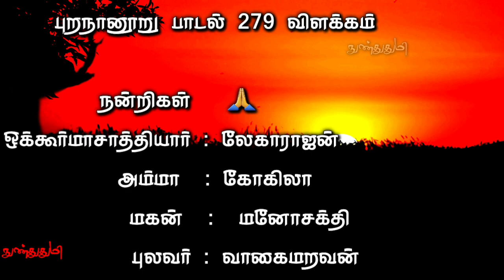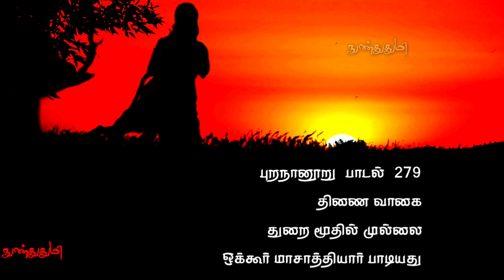நாட்டுப்பற்றும் வீரமும் எங்கள் ரத்தத்தில் ஊறியது / புறநானூறு 279வது பாடல் விளக்கம் / நுண்துதுமி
எனக்கு தெரிந்த
என் சிற்றறிவுக்கு எட்டிய விளக்கம் இது இதில் ஏதேனும் தவறுகள் இருப்பின் தெரிவியுங்கள்
நான் திருத்திக்கொள்கிறேன்
வேறு விளக்கங்கள் இருப்பினும் தெரிவியுங்கள்
நானும் அறிந்து கொள்கிறேன்

இந்த புறநானூற்று பாடல்கள் மட்டும் தான் நன்றாக இருக்கிறது நான் ரசித்தேன்
என அர்த்தமல்ல இதற்கு
புறநானூறு என்னும் பொன்பானையிலிருந்து
சில தங்க காசுகளை உங்களுக்கு
காட்டி இருக்கிறேன்
நீங்களும் புறநானூற்றை வாசிக்கும் பொழுது பல வைரங்கள்
உங்களுக்கு கிடைக்கும்

புறநானூறு 279 வது பாடல்:

பாடியவர் : ஒக்கூர் மாசாத்தியார்
திணை    : வாகை
துறை       : மூதின் முல்லை

கெடுக சிந்தை; கடிது இவள் துணிவே;
மூதின் மகளிர் ஆதல் தகுமே;
மேல் நாள் உற்ற செருவிற்கு
இவள் தன்னை, யானை எறிந்து, களத்து ஒழிந் தன்னே;
நெருநல் உற்ற செருவிற்கு இவள்கொழுநன்,
பெருநிரை விலக்கி,
ஆண்டுப்பட் டனனே;
இன்றும் செருப்பறை கேட்டு, விருப்புற்று மயங்கி,
வேல்கைக் கொடுத்து,
வெளிதுவிரித்து உடீஇப்,
பாறுமயிர்க் குடுமி எண்ணெய் நீவி,
ஒருமகன் அல்லது இல்லோள்,
செருமுக நோக்கிச் செல்க என விடுமே!

இவளது துணிவான
செயல் கடுமையானது
நேற்றைக்கு முந்தைய மேனாள்
நடந்த போரில் இவளது தந்தை
பகைவரின் யானையை வீழ்த்திய போரில் போர்க்களத்திலேயே மாண்டான்
நேற்று நடந்த போரில்
இவளது கணவன் ஆநிரைகளை காத்து அங்கேயே மாண்டான்
இன்றும் போர்ப்பறை ஒலி கேட்டவுடன் ஏதாவது செய்யவேண்டும் என்னும் ஆவலுடன் எண்ணிப்பார்த்து,
தன் ஒரே ஒரு மகனை, இளம் பிள்ளையை, பரந்துகிடந்த அவன் தலைமுடியை எண்ணெய் வைத்துச் சீவி முடித்து, வெண்ணிற ஆடையை உடுத்திவிட்டு, வேலைக் கையிலே கொடுத்து, “போர்க்களம் நோக்கிச் செல்க” என்று கூறி அனுப்பிவைக்கிறாளே!
என்னே இவள் சிந்தைத் துணிவு
மூத்த மறக்குடிப் பெண்டிர்.

Purananuru 279

The thought of her bravery deed that is sending her only son of boy-hood to war-field, let it be destroyed, the poet prays for.
The day before yesterday she lost her elder brother in the war-field after making fall of opponent elephant.
Yesterday she lost her husband while he penetrating the attacking army breaks away.
Today, having only one son as her heir, she prepared him combing his hair with oil, dressing him with clothes in white, giving a spear in his hand and says “Go to war to kill the enemies”.
This kind of mercy-less bravery, let it be forsaken.
Poem by: MaSattiyar, a female poet of
Okkur village.
Poem on: a mother of heroic family
Context: hearing war-band
The poem belongs to second century B.C.

நன்றி 🙏:

"புறநானூற்று சிறுகதைகள்" என்ற
தலைப்பில் நா.பார்த்தசாரதி அவர்கள் எழுதிய புத்தகத்தின் அடிப்படையில்
இந்த காணொளி உருவாக்கப்பட்டது

கோகிலா அவர்களுக்கும்
மனோசக்தி அவர்களுக்கும்
வாகைமறவன் அவர்களுக்கும்
அவர்களுடைய குடும்பத்தாருக்கும்
மிகப்பெரிய நன்றிகள் 🙏

Melodyloops.com

Background images
my own photography

GENERAL AND
EDUCATIONAL PURPOSE ONLY

பிரதிலிபியில்
எனது கதை கட்டுரைகள் :